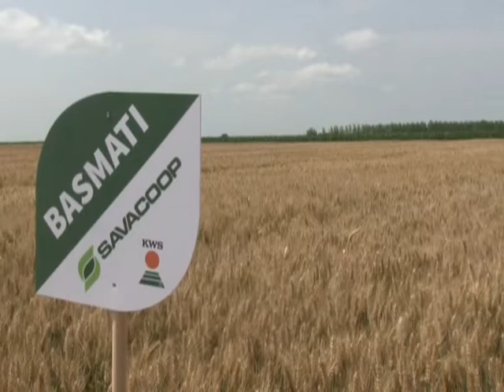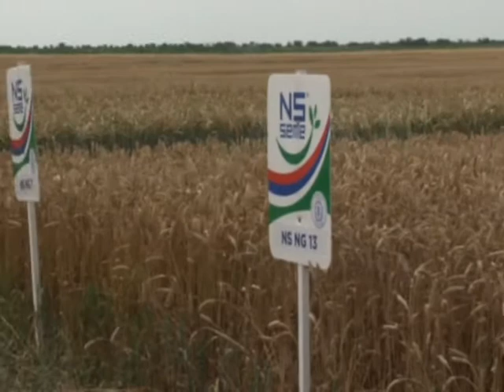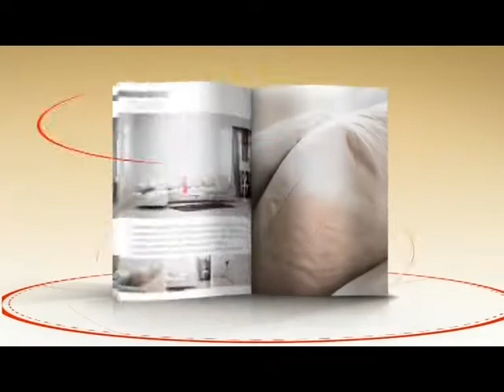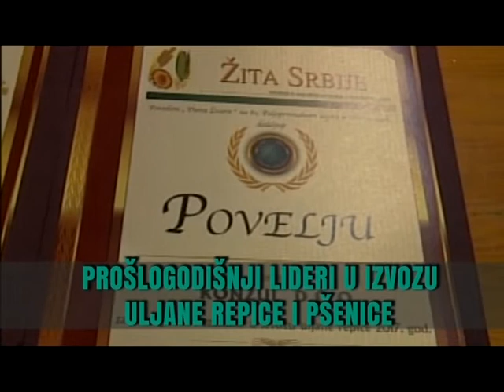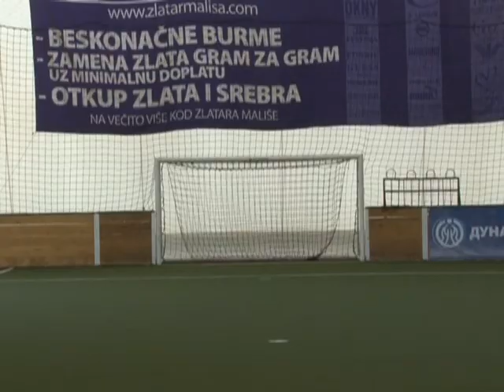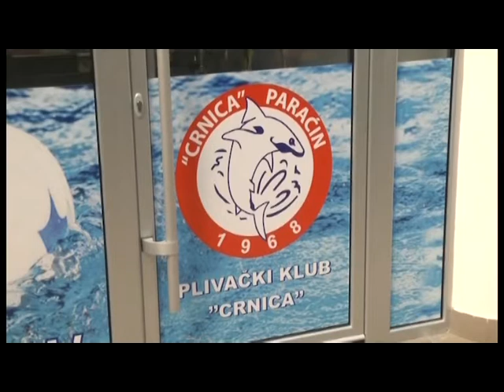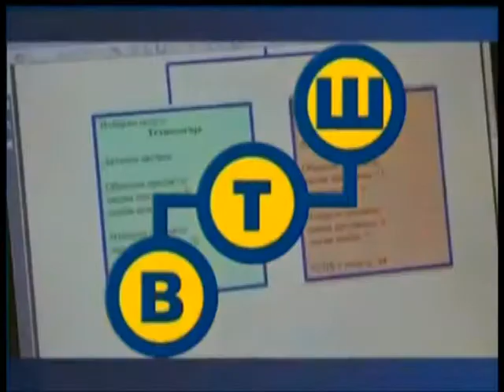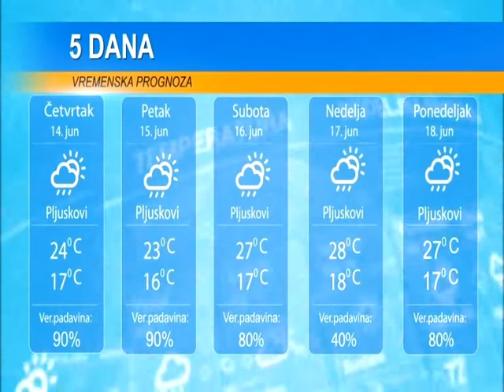Emisija Dan 13. jun 2018.